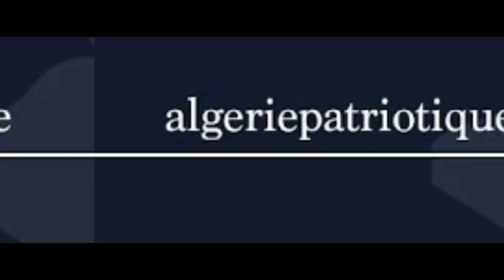Algérie: Gaïd Salah n'est plus !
Cette disparition intervient trois jours à peine après l’investiture du nouveau président de la République, Abdelmadjid Tebboune, qui lui a décerné une médaille en guise de remerciements pour l’avoir coopté à la tête de l’Etat.